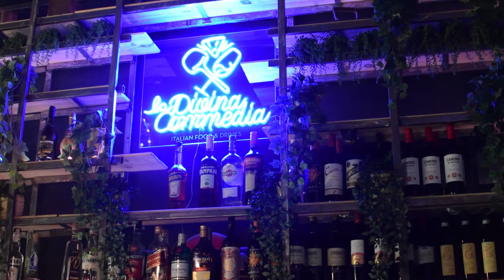Pizzería La Divina Commedia (Gijón)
Vídeo promocional de la pizzería La Divina Commedia, ubicada en la calle Marqués de Casa Valdés, en Gijón.

Dispone de servicio a domicilio desde su página web